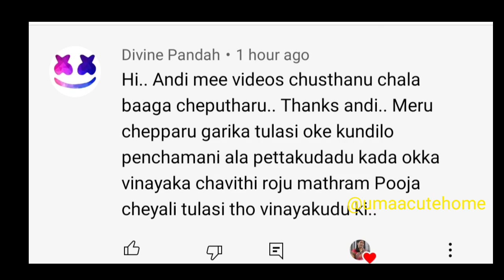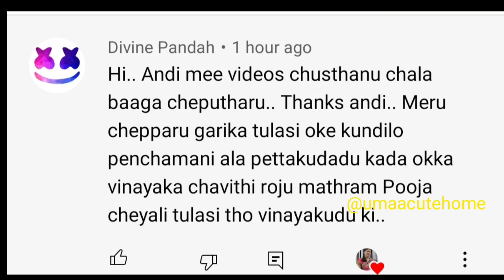ఈ 3 విషయాలను ఇతరులకు చెప్పొచ్చా?చెప్పకూడదా?| అలా చెప్పడం మంచా,చెడా| Motivation Speech for All & Tips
Cakes